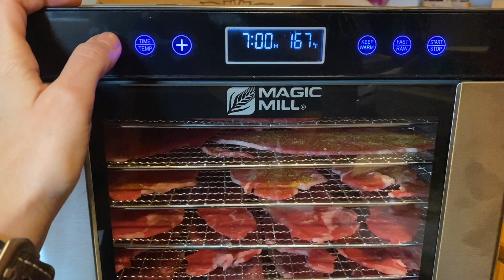#154 The Metabolic Health Summit! There was so much going on, here's the beginning of the trip!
My WISHLIST

CARNIVORE'S ANGEL COACHING: Carnivoresangel.com

SUPPLEMENTS:
On Amazon

All pictures from Pexels.com or my camera! 📷